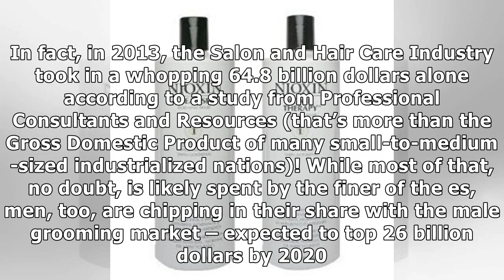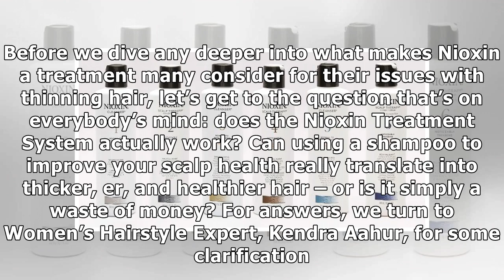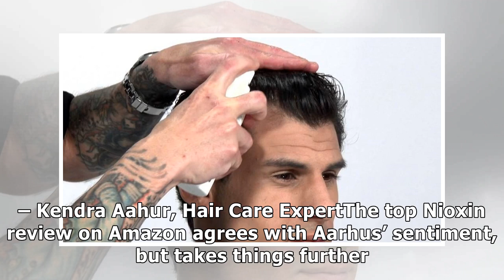Nioxin Review: Does Nioxin Work?